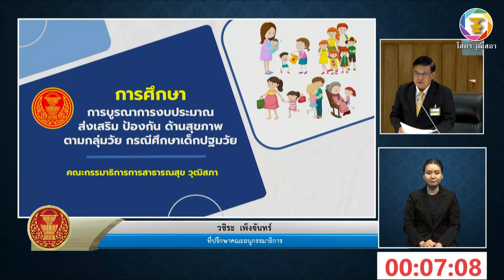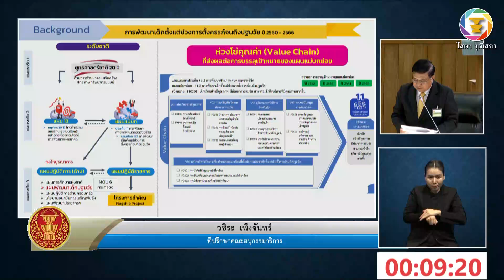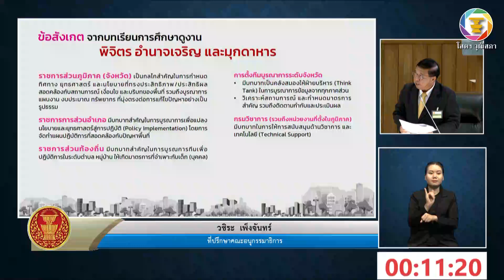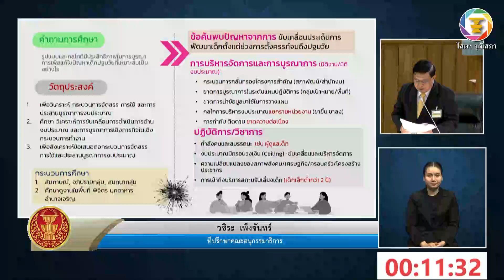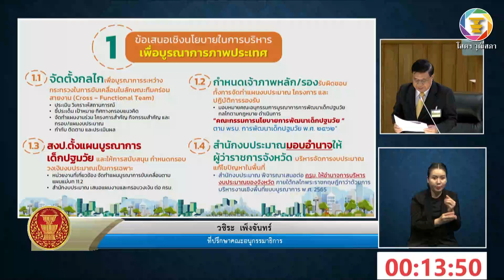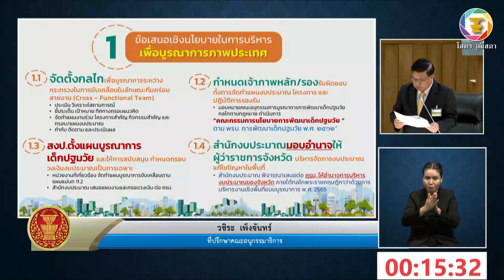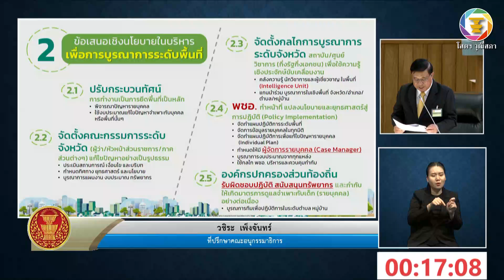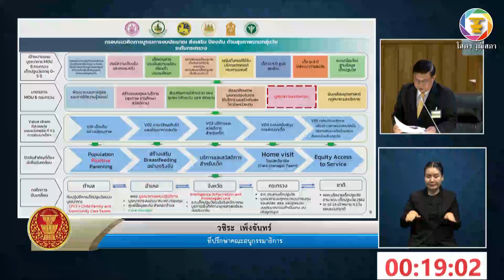นายวชิระ เพ็งจันทร์ อภิปรายรายงานฯ เรื่อง ข้อเสนอเชิงนโยบายการบูรณาการงบประมาณ ส่งเสริม ป้องกันฯ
๔.๔ รายงานการพิจารณาศึกษา เรื่อง “ข้อเสนอเชิงนโยบายการบูรณาการงบประมาณ ส่งเสริม ป้องกัน ด้านสุขภาพตามกลุ่มวัย กรณีศึกษาเด็กปฐมวัย” ซึ่งคณะกรรมาธิการการสาธารณสุขพิจารณาเสร็จแล้ว